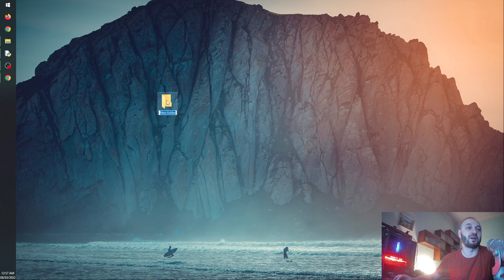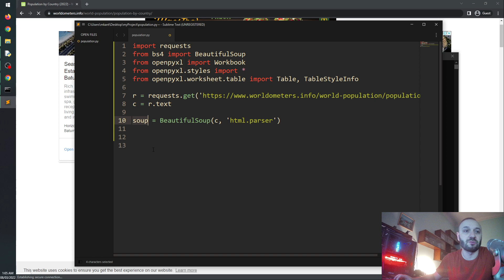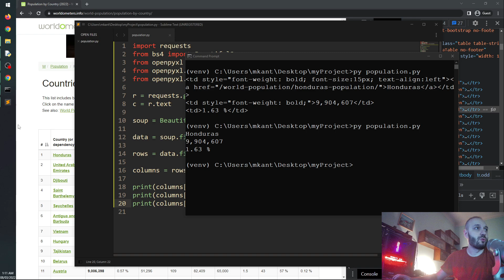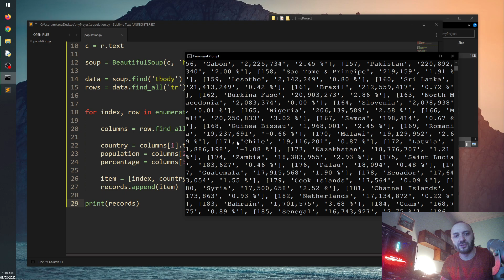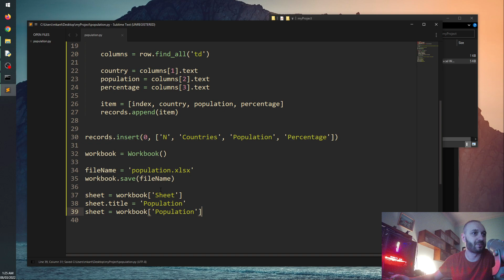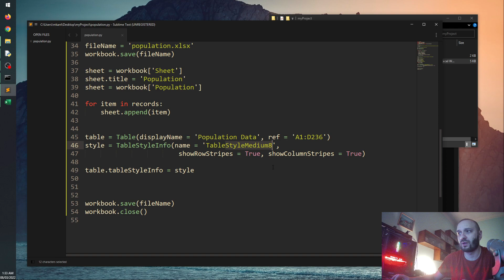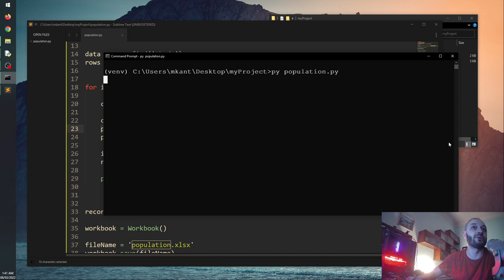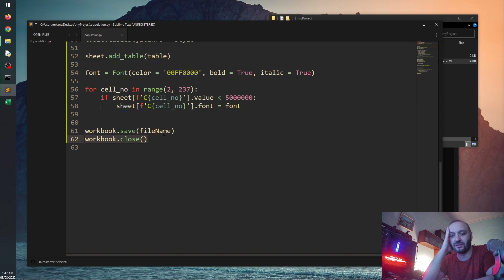Python project N8. ქვეყნების პოპულაციის მონაცემების დამუშავება Excel-ში შენახვით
ვიდეოგაკვეთილში რეალიზებულია Worldometers რესურსიდან მსოფლიოს მასშტაბით ქვეყნების პოპულაციის მონაცემების წამოღება, დამუშავება და Excel-ის ფაილში შესაბამისი სტილიზაციის მქონე ცხრილში შენახვა.

გამოყენებული მოდულები: requests, bs4, openpyxl